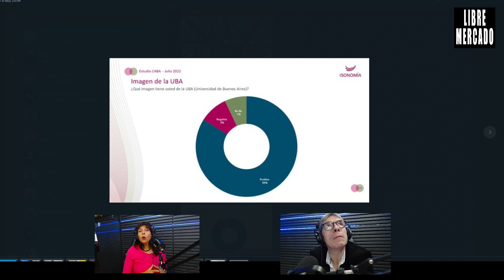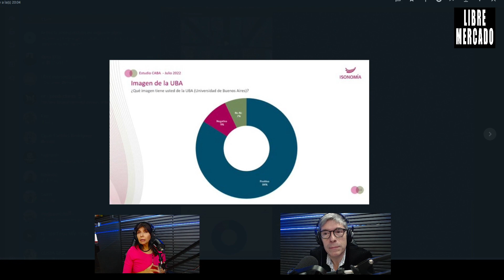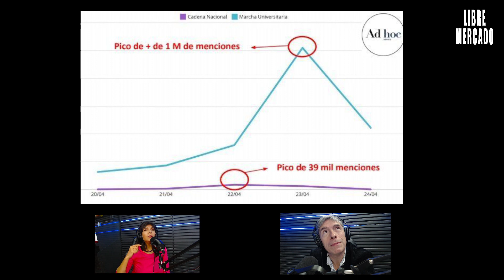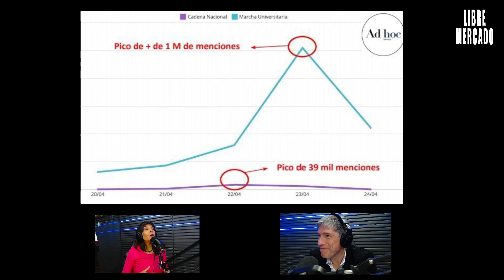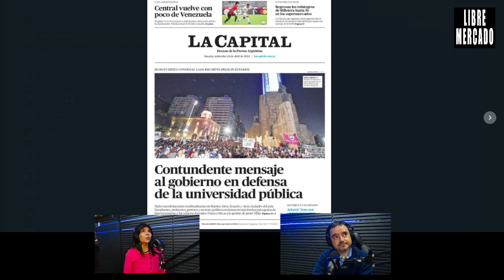Libre mercado #6 - JUAN MANUEL ABAL MEDINA - JOSE CRETTAZ